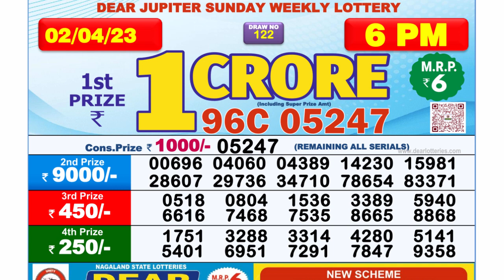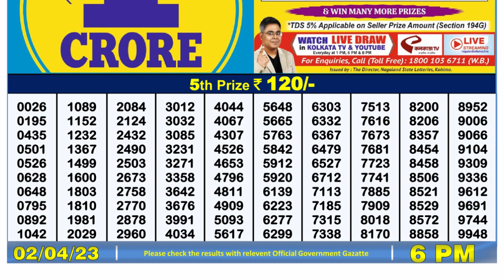Nagaland Lottery Sambad Live 6pm 02.04.23